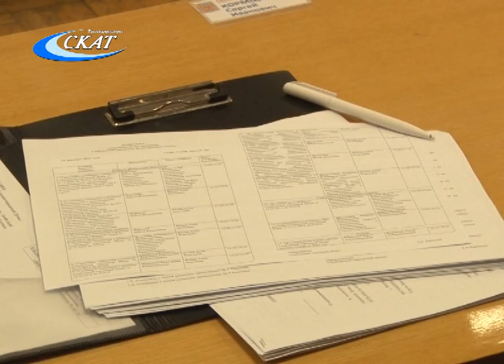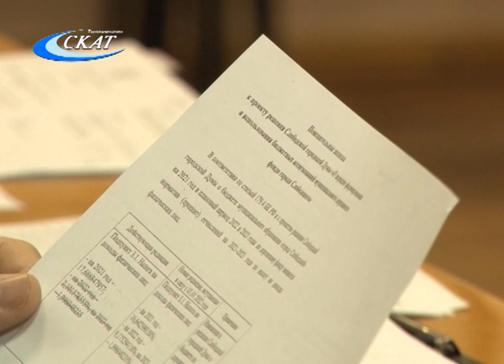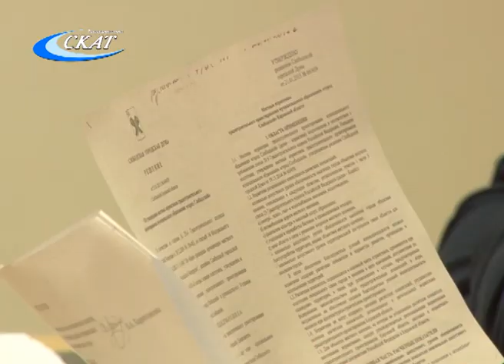О ГРАНИЦАХ ТЕРРИТОРИЙ, НА КОТОРЫХ НЕ ДОПУСКАЕТСЯ РОЗНИЧНАЯ ПРОДАЖА АЛКОГОЛЯ